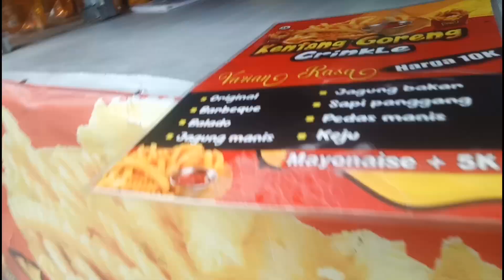REVIEW KENTANG GORENG CRINKLE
Jajana dan kuliner